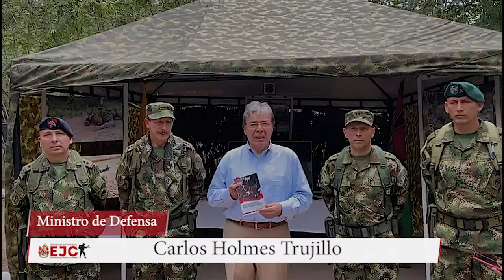Mindefensa presenta nueva nueva pista y la cartilla de DDHH y DIH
El ministro de Defensa, Holmes Trujillo presentó la nueva pista de Derechos Humanos y DIH que fortalecerá e innovará las doctrinas que permitan fortalecer los entrenamientos en temas tan importantes como estos para los uniformados del Ejército Nacional